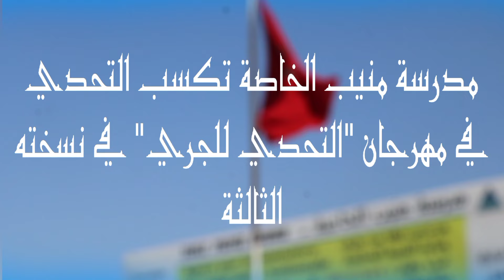مدرسة منيب الخاصة تكسب التحدي في مهرجان "التحدي للجري" في نسخته الثالثة